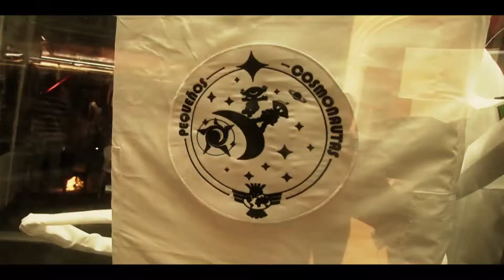Pequeños Cosmonautas (Toluca, Edo de Méx)